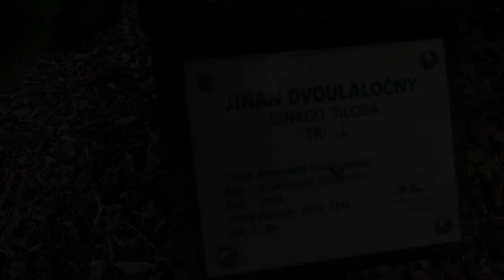Ginkgo biloba 'Troll' jinan dvoulaločný